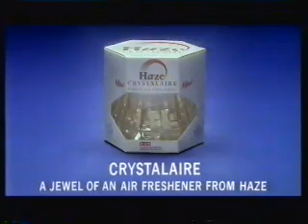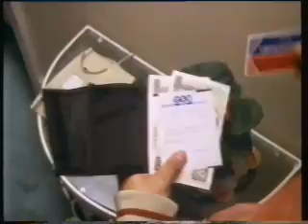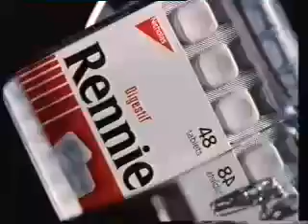Scottish TV Adverts August 1990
UK TV adverts from August 1990 - Peat Road Motors, Right Guard, Shield Soap, McDonalds, Schweppes, Esso, Haze, Chinwag, TSB, Insignia, XXX Mints, Rennies, Burger King, Smith's Menswear